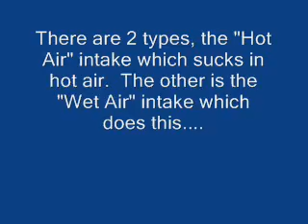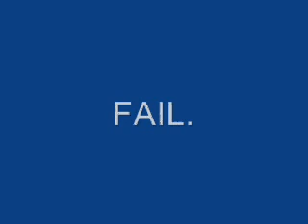The problem with an aftermarket intake.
On the mk4 VW, there is a false reality that some sort of aftermarket intake is going to make the car run better than the OEM intake.  The truth is aftermarket intakes are a waste of money at best.  At worse, some of them can destroy your engine.